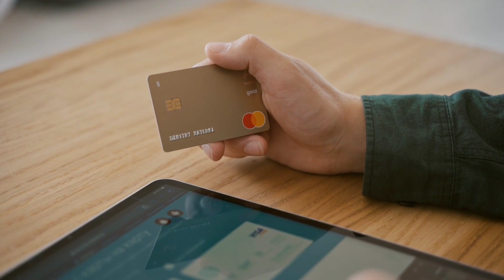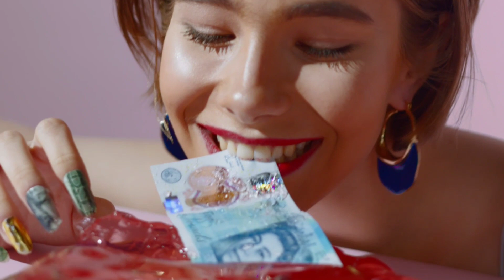Avoid These Common Marketing Channel Mistakes and Watch Your Business Flourish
What is marketing channel and all you need to know about marketing channel is explained in this video.